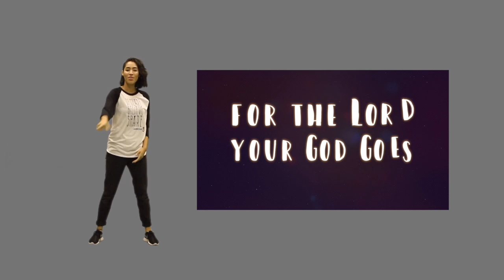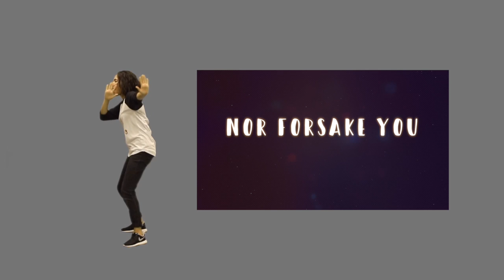Deutoronomy 31 6 MotionDemo